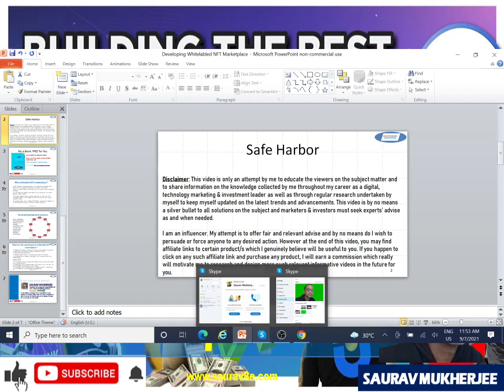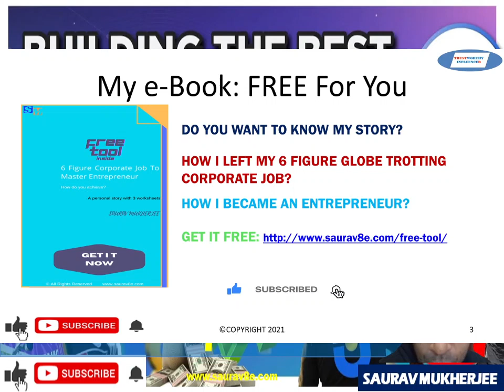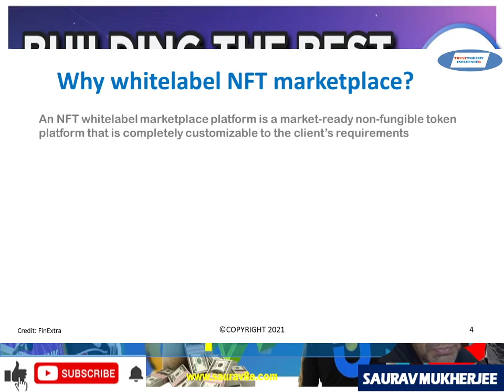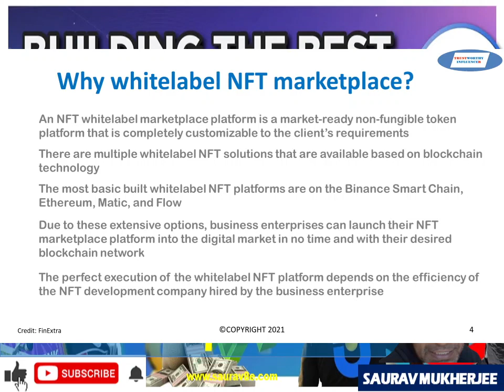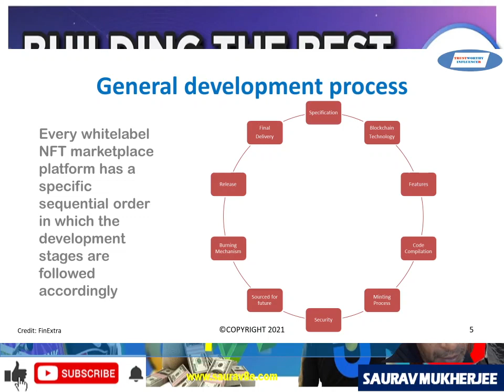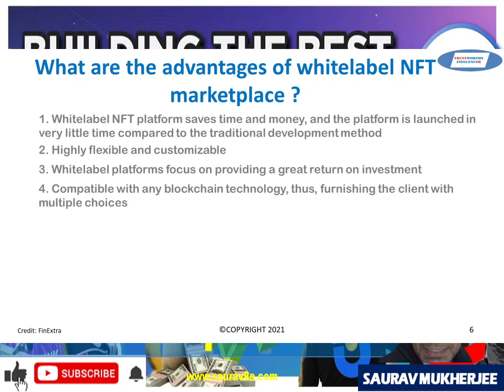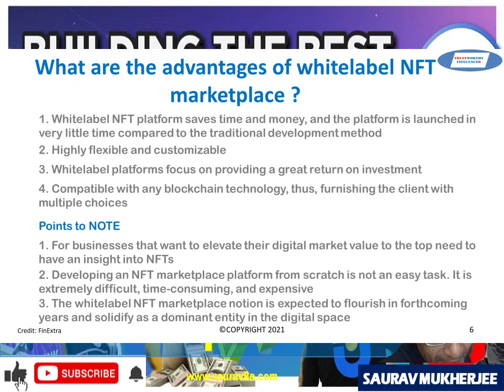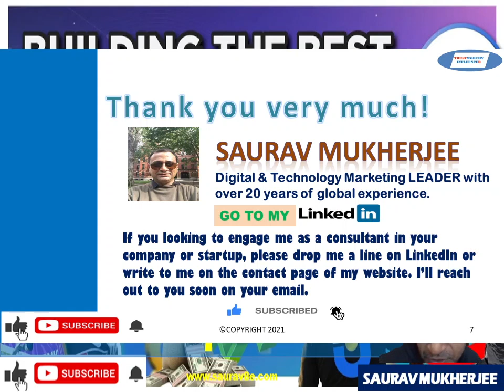Developing Whitelabel NFT Marketplace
In this video, I have spoken about the 10 development steps to whitelabel NFTMarketplace and I have also spoken of their advantages. I hope you find this video useful.

00:00 Introduction
01:29 My FREE eBook
02:47 Why do we need to whitelabel NFT marketplace?
04:23 General development process to whitelabel NFT marketplace
07:09 What are the advantages of whitelabel NFT marketplace ?
09:03 Summary
09:56 Thank you & Closing

I am a participant in the Amazon Services Associates Program, an affiliate advertising program designed to provide a means for sites to earn advertising fees by advertising and linking to amazon.com.